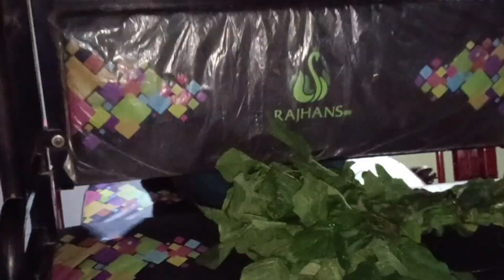Bazar hati ma khy jao 💔 || Watwi wa khy bwkha tg thokya wgo😭